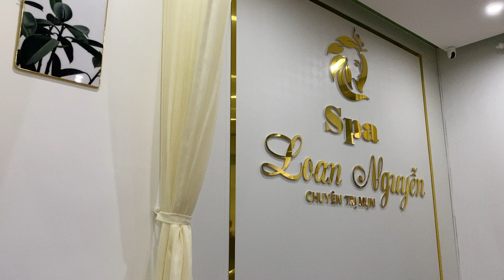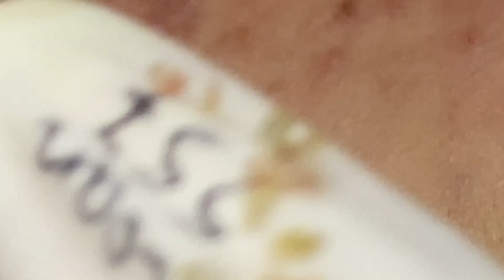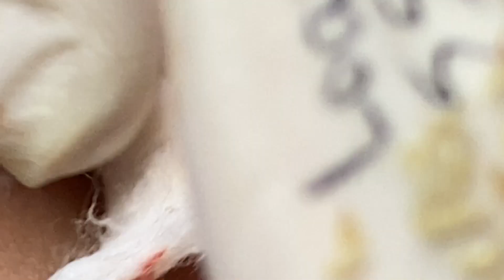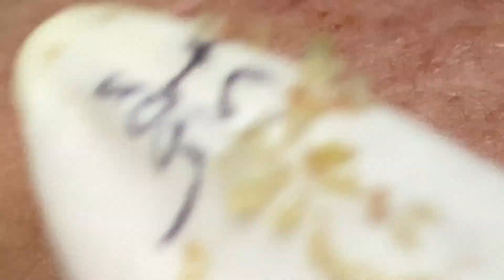Enjoy Every Day With The Best Video | 263